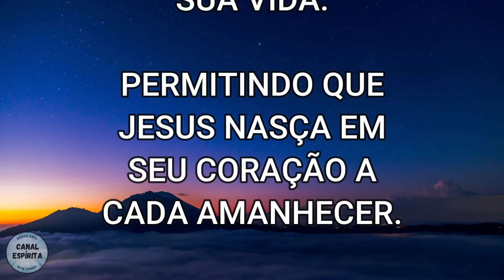MENSAGEM LINDA DE NATAL DE CHICO XAVIER I Mensagem Espírita Para Você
Hoje o canal espírita traz para vocês uma linda e emocionante mensagem de natal de Chico Xavier.

Tenham todos um feliz natal meus amigos e minhas amigas.

# Conecte com o Canal Espírita:
# UM FRATERNO ABRAÇO A TODOS!